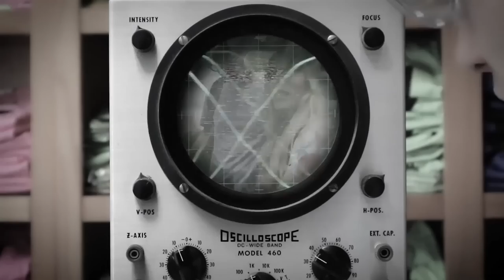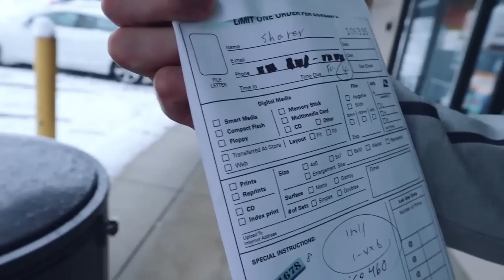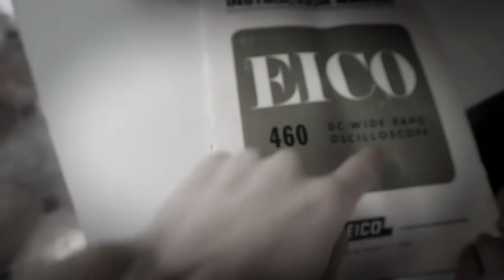Received PROJECT ZORGO CAMERA EVIDENCE for GAME MASTER MYSTERY SPY GADGET MACHINE! (Surprise Reveal)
Stephen Sharer opened the Project Zorgo member camera with his twin like sister Grace Sharer after “Taking Project Zorgo Member Camera to Top Secret Lab (Mystery Evidence Inside)” and the Sharer Family found a great spy store that develops photos from the PZ disposable camera. So while Grace Sharer found “WORLDS BIGGEST Mystery Spy Machine SURPRISE for STEPHEN SHARER Revealed!! (Best Secret Ever)” She decided to stay at the Sharer Fam house with her pet dog Otter Sharer while Steven headed to the mystery spy store to receive the Game Master photos before the store closes from the snow storm. So Stephen hopped inside the new mystery spy machine that is better than the Game Master abandoned Tesla and drove through the snow storm all the way to the photo development center top secret lab and picked up the Game Master Project Zorgo photos!! But why did Steven sister Grace not come along? Could Grace Sharer Working With Game Master be the reason why she did not come along?!

Chad Wild Clay CWC PROJECT ZORGO GADGET for SPY NINJA NETWORK (Vy Qwaint in Safe House Tunnel)

VY QWAINT TRAPPED in PROJECT ZORGO ABANDONED CAMPING TENT for 24 HOURS at 3AM (New Clues about Missing Tesla)

2961 A Hunter Mill Rd

Mailing Address:
Stephen Sharer Youtube #633
2961 A Hunter Mill Rd
Oakton, VA 22124